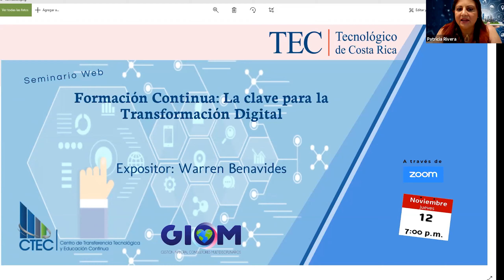Seminario Virtual: Formación Continua: La clave para la Transformación Digital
Impartido por Warren Benavides

El CTEC nace en el año 2009, luego de un largo periodo de validación y propuestas internas, que se generaron gracias a un ofrecimiento de CONARE. Este centro se crea con varios propósitos:

-Contribuir al desarrollo socioeconómico local y nacional, mediante programas de transferencia de tecnología, educación continua y vinculación empresarial que permitan orientar e impulsar la creación, adopción y adaptación del conocimiento tecnológico para potenciar los recursos y fuerzas productivas nacionales.
-Articular, mediante procesos de vinculación, las actividades de docencia e investigación de la institución, con los sectores productivos y sociales del país.
-Desarrollar las capacidades y competencias en transferencia de conocimiento, educación continua y vinculación empresarial de las diferentes entidades del ITCR.

El Instituto Tecnológico de Costa Rica (ITCR) aprobó la creación de esta nueva unidad académica y la vinculó directamente a la Dirección de la Sede Regional; esto le ha permitido al CTEC tener autonomía y a la vez, poder ubicarse en una zona que se está desarrollando con un gran potencial de crecimiento como es la Región Huetar Norte.